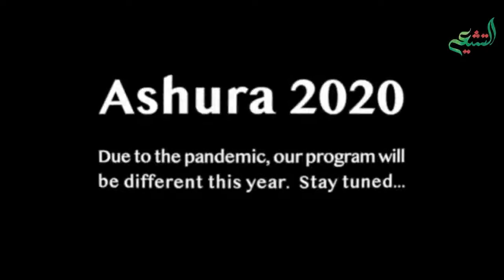March for Hussain